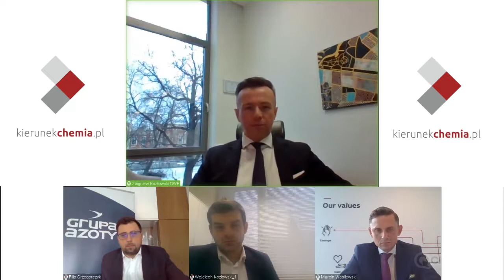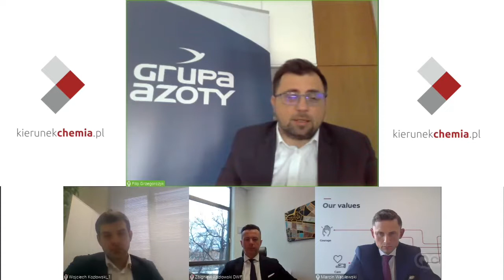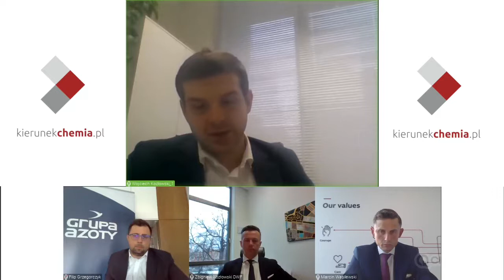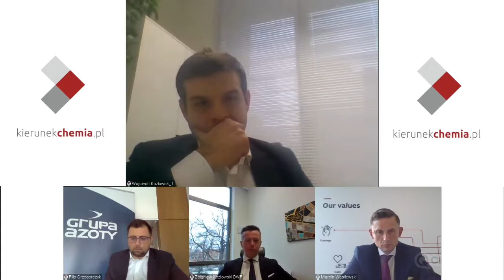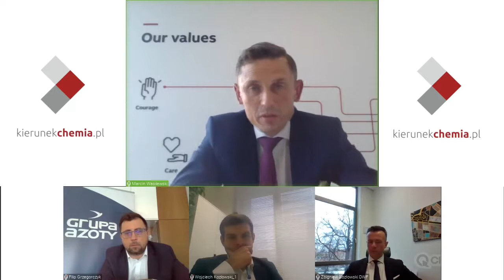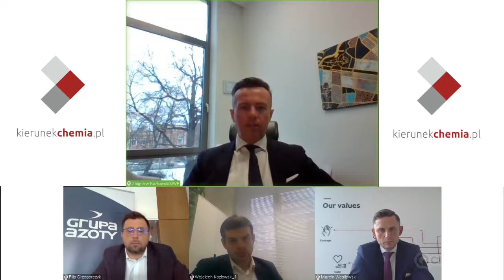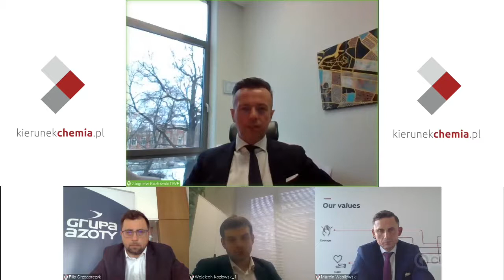Debata CHEMIA 2021: Klimat a chemia polska. Przemysł chemiczny w kontekście wyzwań środowiskowych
Debatę pt.  Klimat a chemia polska. Przemysł chemiczny w kontekście wyzwań polityki środowiskowej podczas XXVII Sympozjum CHEMIA 2021 (3 lutego) poprowadził Zbigniew Kozłowski. A uczestniczyli w niej przedstawiciele Grupy Azoty, PKN Orlen i ABB.